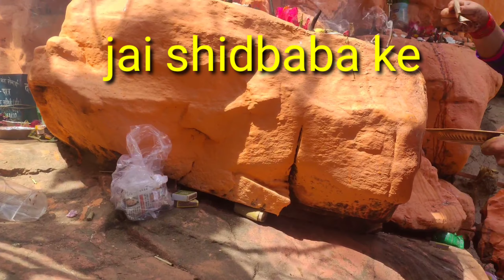Jai Shidhbaba Ke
yai mandir bajrangbali ka mana jata hai ,jo ke saalo se yaha isthapit hai .jisko dhruvpur ke logo dwara har saal bandara kiya jata hai .or bandare se ek din pahle yaha bajan kirtan kiya jata hai jo ke isse gao ke ladies ke dwara kiya jata hai ...
mana jata hai ke subha subha yaha sher ke panjo ke nishan paya jata hai .